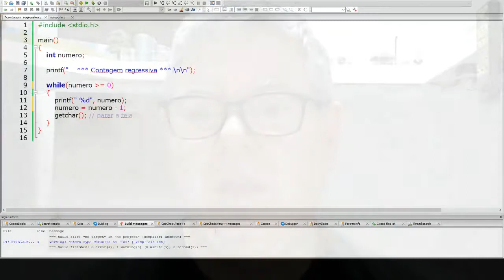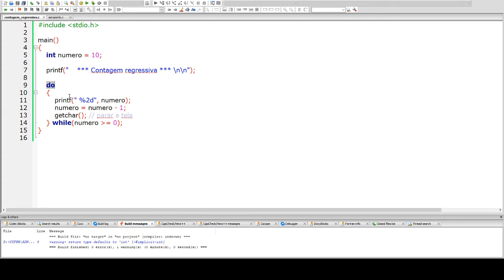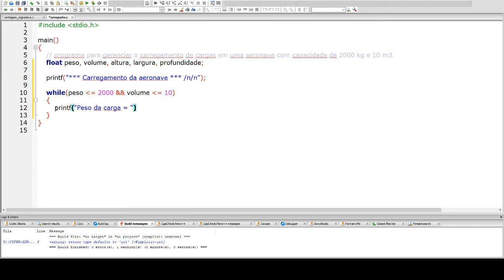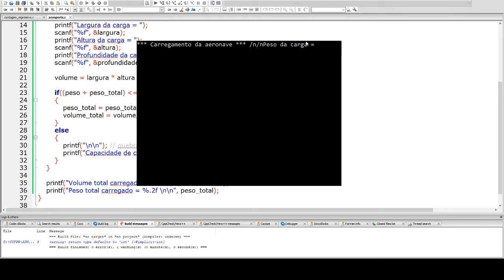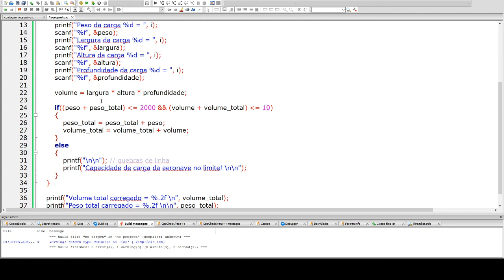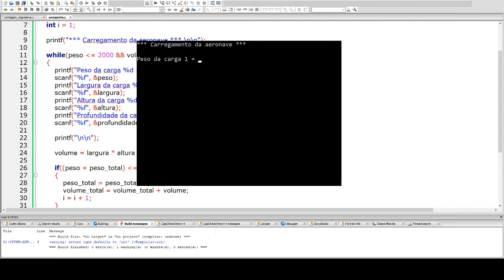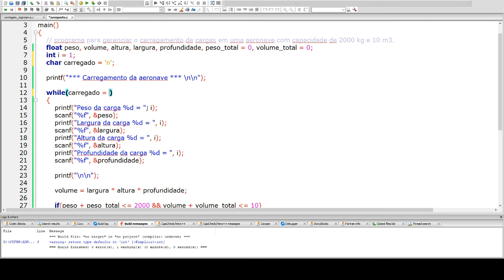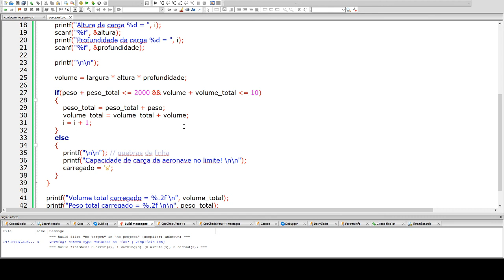Módulo 07 vídeo 01 - Estruturas de repetição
Estruturas de repetição com DO/WHILE; exemplo de estrutura com loop indeterminado.